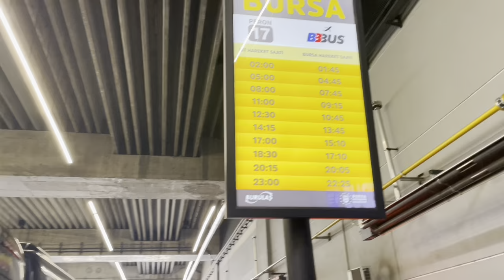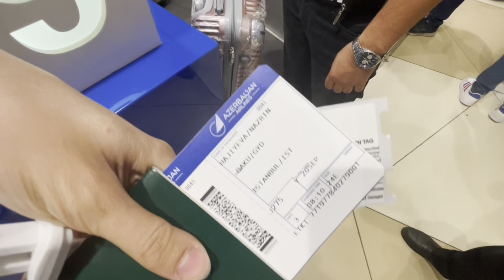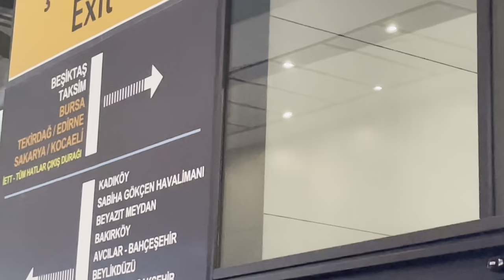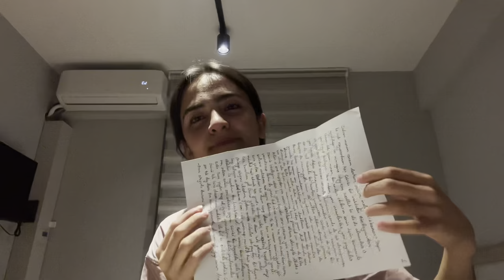Bursa Uludağ Universitetinə gedirəm🇹🇷| Dostumun məktubunu oxudum,kövrəldim🥹